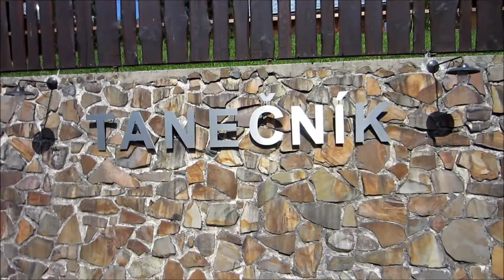Tanečník (SK), 2017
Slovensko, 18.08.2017